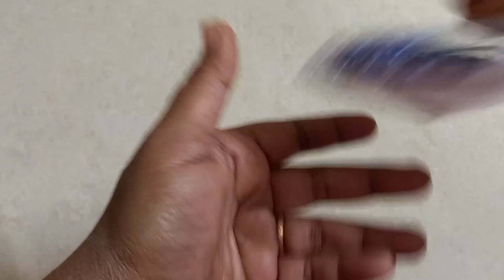Blouse design work materials for beginners# idea# in easy way#